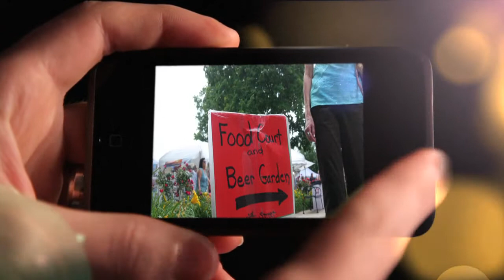OLDHAM COUNTY ARTS ON THE GREEN 2015